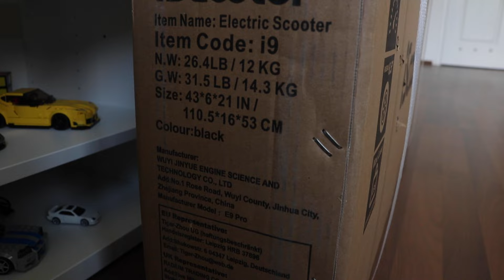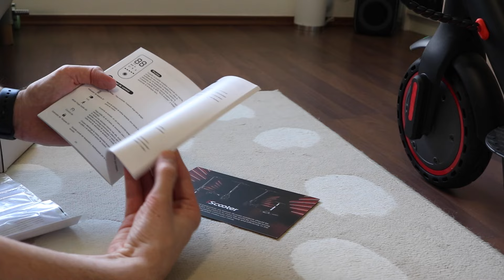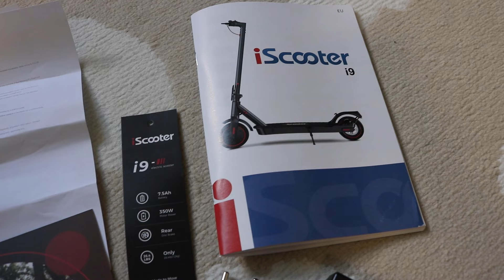iScooter i9 - Unboxing & Assembly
0:00 - The Box
0:22 - Unboxing
3:09 - Assembly

English: Unboxing & Assembly
Deutsch / German: Auspacken
Magyar / Hungarian: Kicsomagolás és összeszerelés

iscooter i9 folding electric offroad off road scooter e-scooter e test review first ride hands on acceleration speed modes top speed cooperation sponsor sponsored sponsorship electric e scooter folding foldable offroad off road on city e-scooter bike e-bike e-bicycle bicycle test review ride first hands on acceleration top speed modes mode gear gears level levels secret hidden p menu parameter parameters setting setting walkthrough hack limit limiter disable enable remove removal unboxing setup assemble assembly smartphone smart phone application connect option options lcd screen function light lights led tutorial explanation explained everything you need to know about charge battery how to charger the lift fast faster unlock unlocking procedure add full inflate thumb install fold holder mobile zero start kick kickstart cruise control enter cooperation sponsor sponsored content sponsorship china chinese cheap cheaper